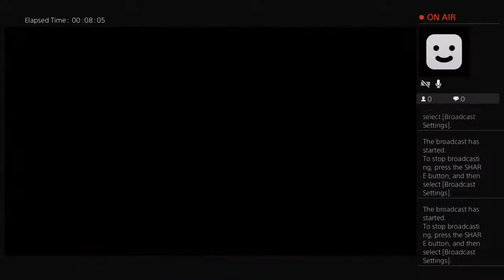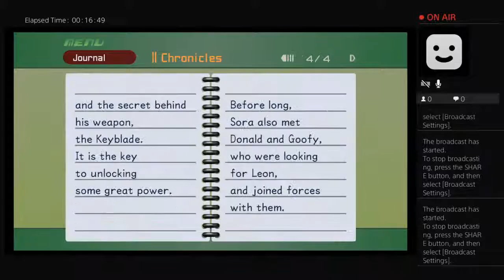Kingdom hearts part 1.5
Decided into parts because I got important phone call in the middle of part 1